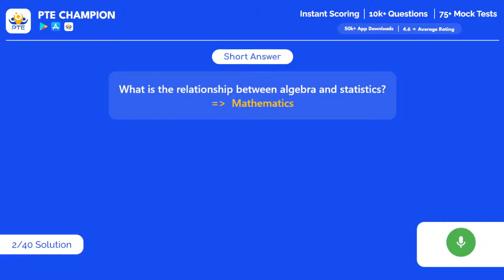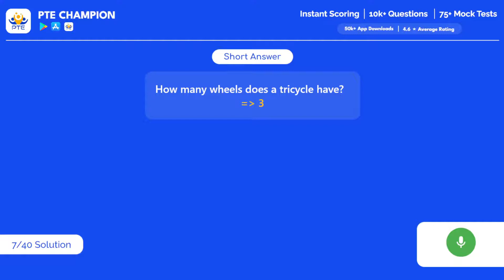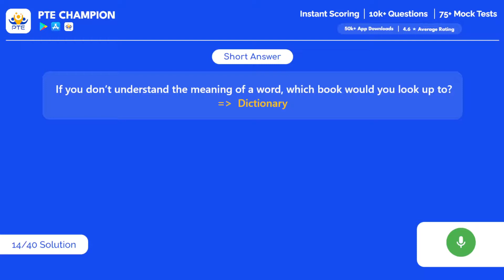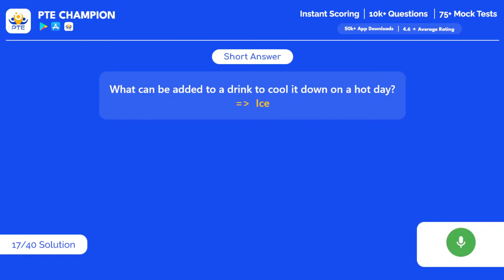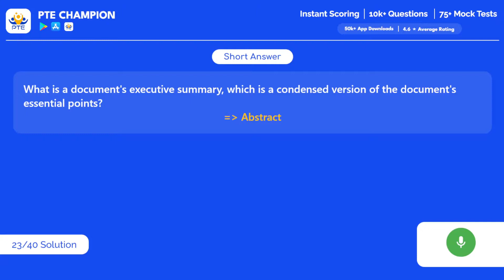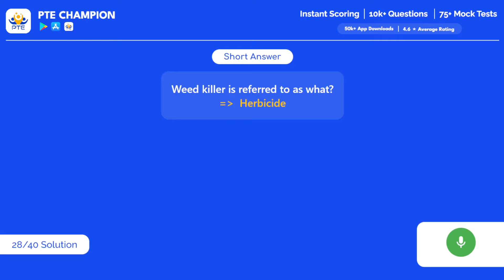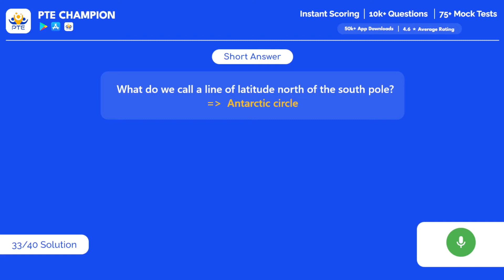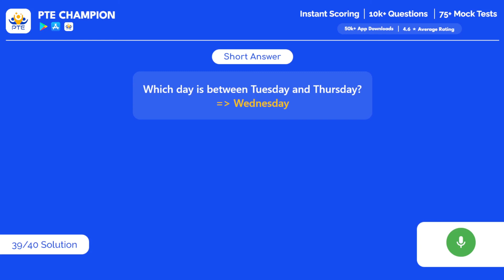PTE Speaking Short Answer | 22nd July 2022 | PTE Champion